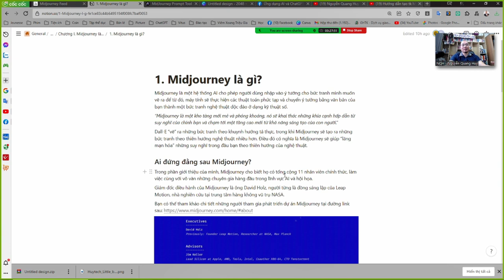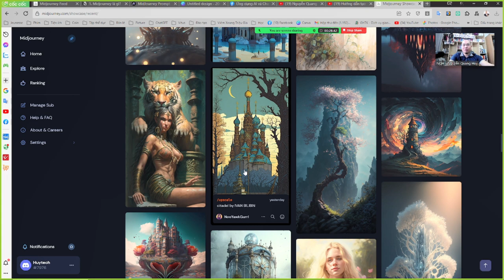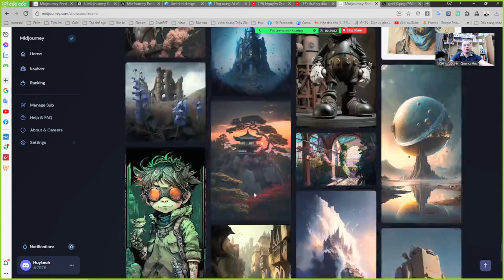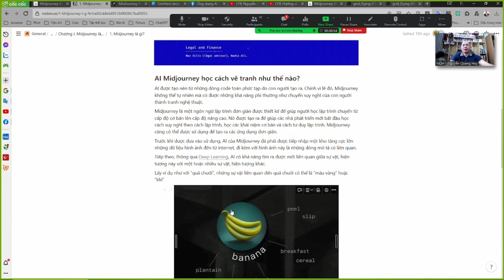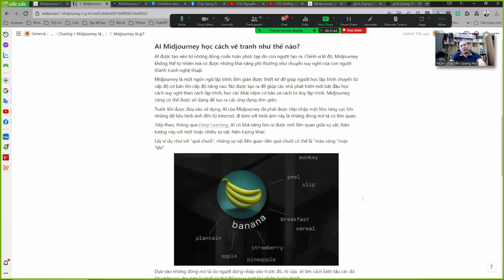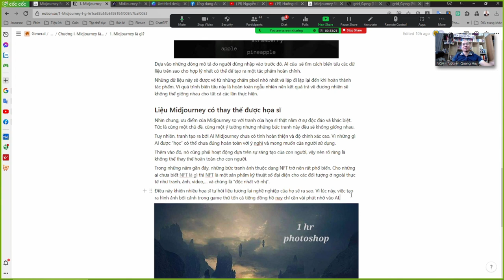Chương 1.1 Midjourney là gì